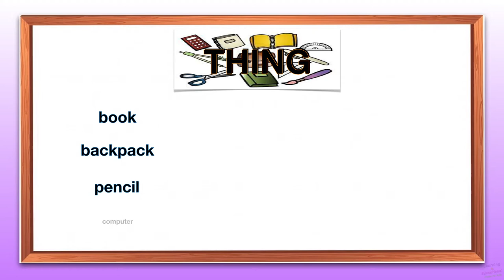NOUN (Example of a Thing)